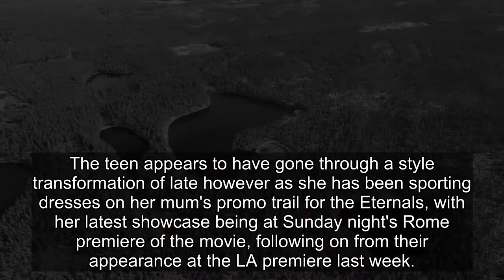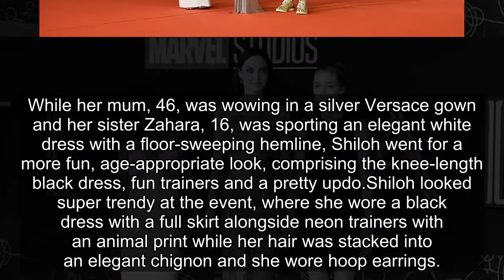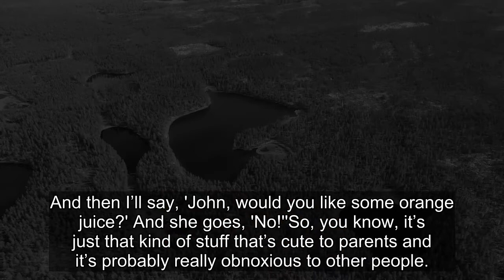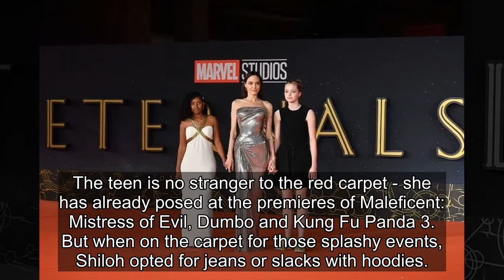Angelina Jolie's daughter Shiloh turns her back on 'dude' style